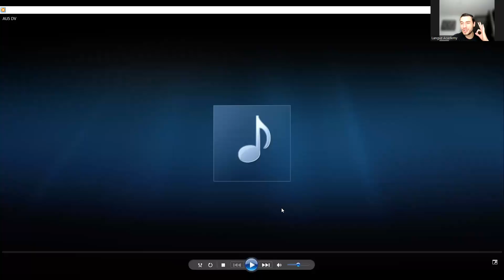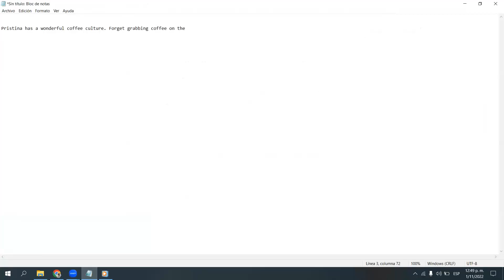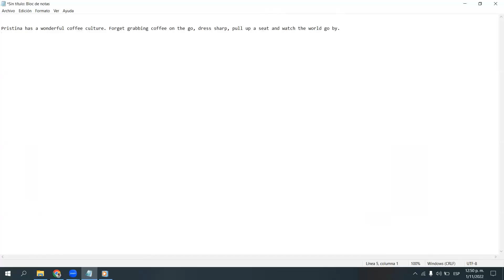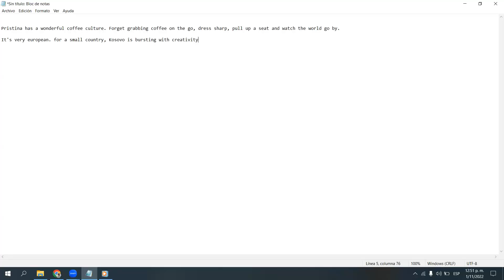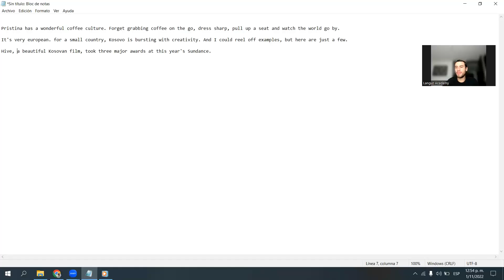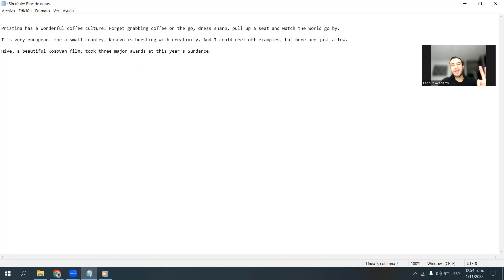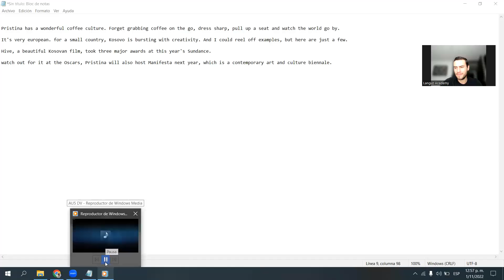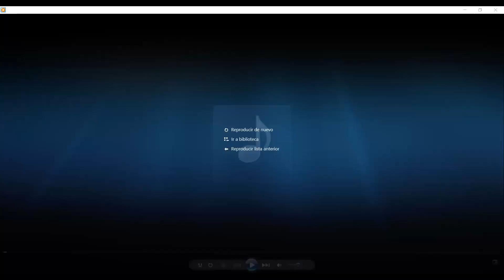CON ESTE EJERCICIO DE "LISTENING" TU INGLES MEJORA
CON ESTE EJERCICIO TU INGLES MEJORA, este es un ejercicio de drive listening, creado y ejecutado por Camilo, pon mucha atención a cada uno de los audios.